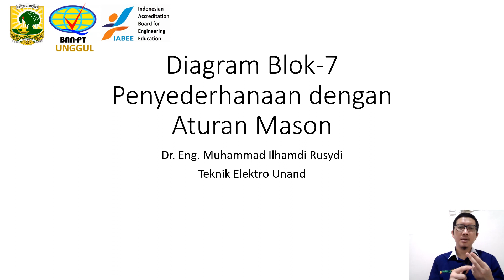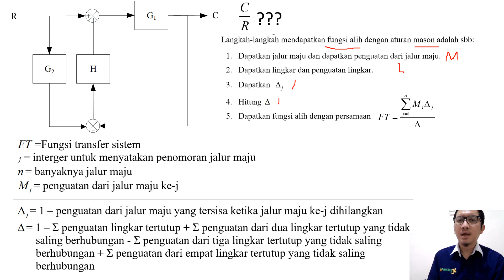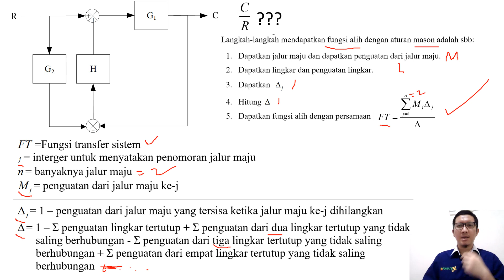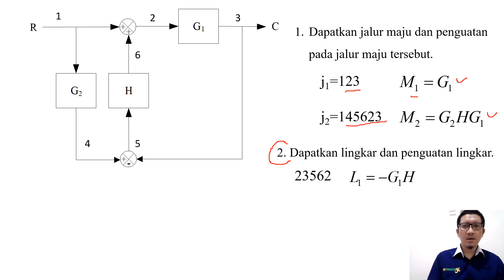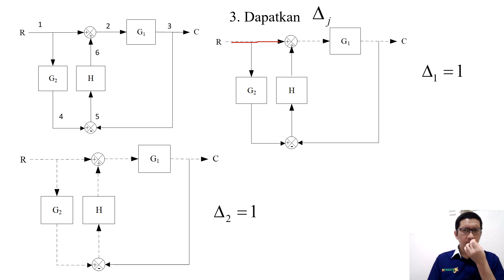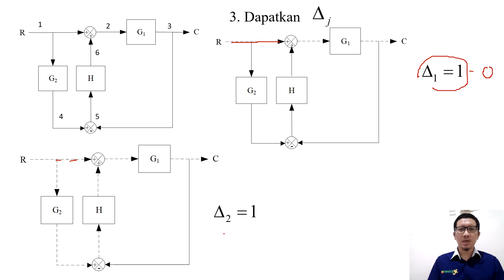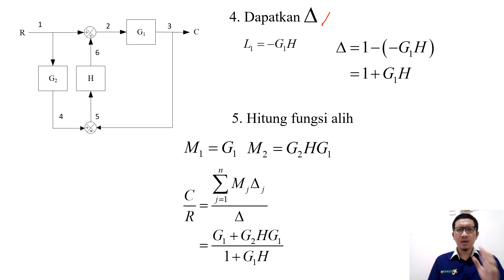Diagram Blok - 7 - Penyederhanaan Diagram Blok dengan Aturan Mason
Sistem Kendali
Teknik Elektro
Diagram Blok